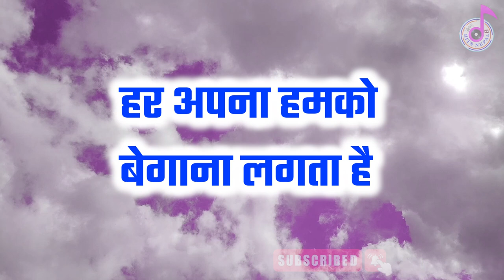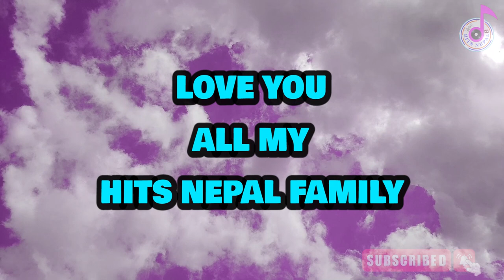Tere Naam Humne Kiya Hai Karaoke Music Track | Salman Khan | Udit Narayan, Himesh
Lyricist - Sameer
Thankyou. ❤❤🙏🙏